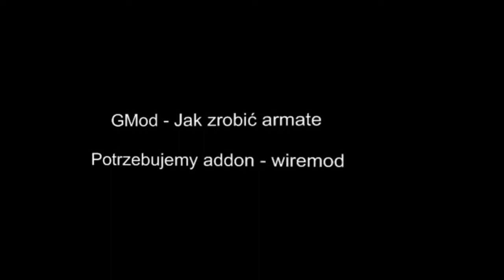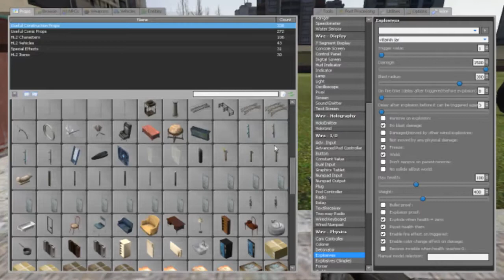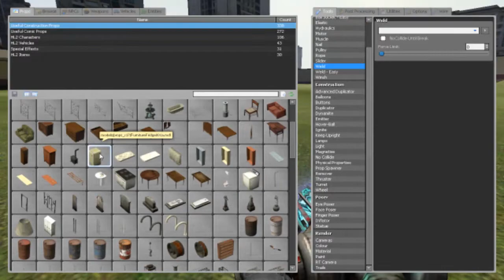[Poradnik][PL]GMod - Jak zrobić Armatę ?